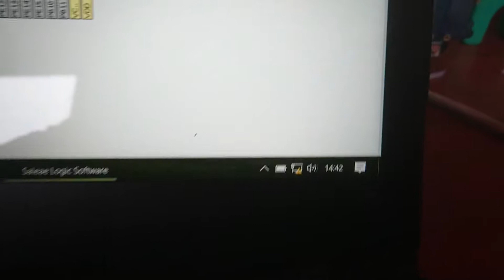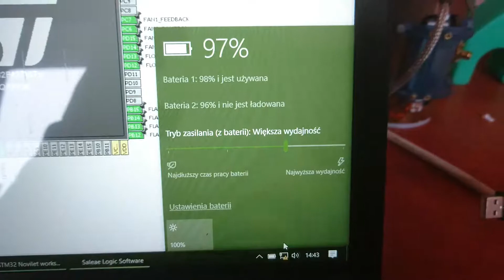Broken usb 'helper' charger